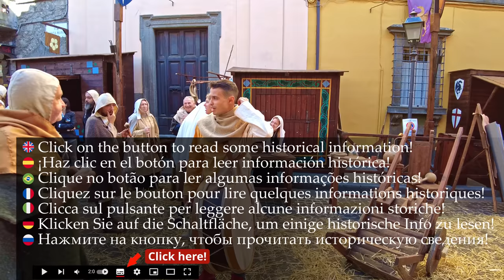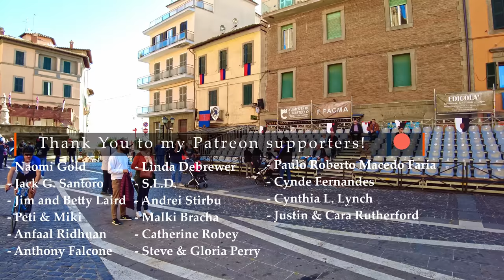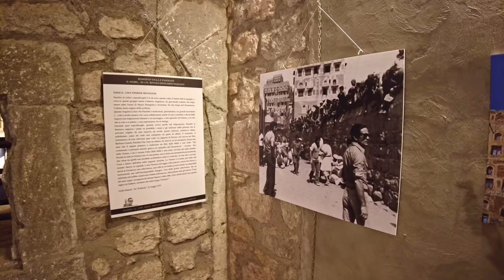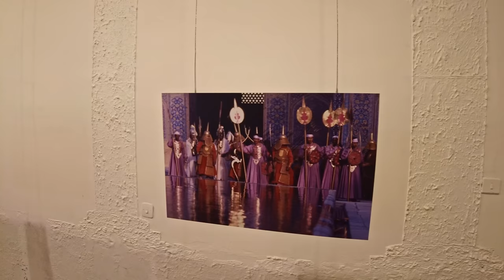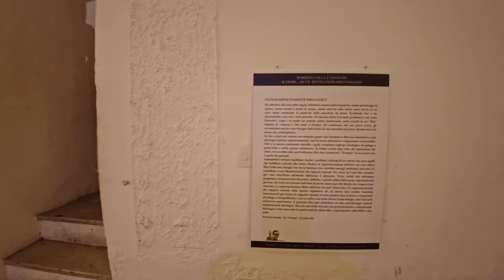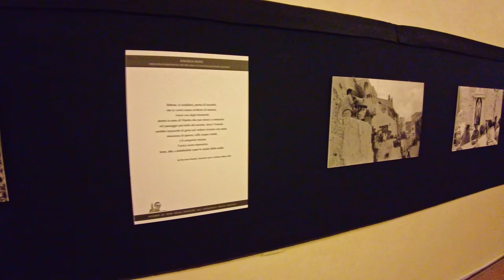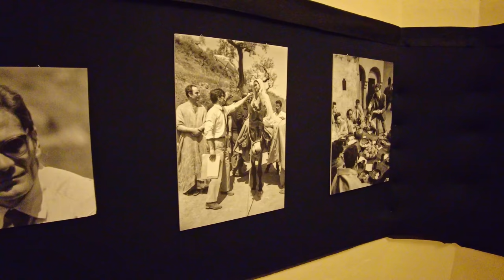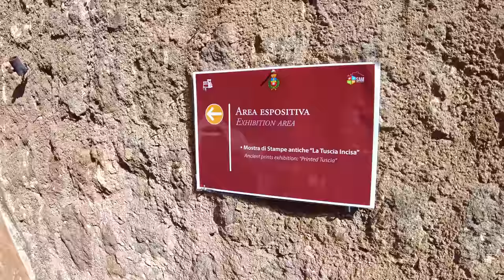Soriano nel Cimino (Lazio), Italy【Walking Tour】History in Subtitles - 4K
A walking tour in𝗦𝗼𝗿𝗶𝗮𝗻𝗼 𝗻𝗲𝗹 𝗖𝗶𝗺𝗶𝗻𝗼, region 𝗟𝗮𝘇𝗶𝗼, central Italy, province of Viterbo, a town of about 8.000 inhabitants. Filmed at the "Chestnut Festival" of 2022.
📋 **𝗦𝗼𝗺𝗲 𝗵𝗶𝘀𝘁𝗼𝗿𝘆** 📋
𝗧𝗵𝗲 𝗼𝗿𝗶𝗴𝗶𝗻 𝗼𝗳 𝗶𝘁𝘀 𝗻𝗮𝗺𝗲
Several theories have been formulated:
1. - it would derive from a contraction of the term *Sorinianum*;
2. - the name could indicate belonging to a Roman family named Sorina, Sornia, Soria or Sergia;
3. - it could be a term of Etruscan origin, composed of surus (pole, trunk, wood) and the ending ianus (place), thus meaning wooded place;
4. - it could have a relationship with that of Monte Soratte;
5. - it could derive from the first examples of *tabby cat* imported into Italy from the Middle East.

History
The first written testimony of Soriano nel Cimino is with Tito Livio who in his work ab Urbe condita Historia, tells that in 443 BC, on the occasion of the war against the Etruscans, the village of Soriano was invaded by the Roman militias commanded by the consul Quinto Fabio Massimo Rulliano who had managed to cross “the impenetrable forest of Cimina” after numerous difficulties.
♦♦♦ 🌍 𝗠𝗮𝗽 𝗼𝗳 𝘁𝗵𝗲 𝗧𝗼𝘂𝗿 🌍 ♦♦♦
🔽 𝗧𝗶𝗺𝗲𝗹𝗶𝗻𝗲 🔽
[** ☀️ 𝗛𝗶𝘀𝘁𝗼𝗿𝗶𝗰𝗮𝗹 𝗶𝗻𝗳𝗼𝗿𝗺𝗮𝘁𝗶𝗼𝗻 𝗶𝗻 𝗦𝘂𝗯𝘁𝗶𝘁𝗹𝗲𝘀 ☀️ **]
0:00 - [Drone intro]
1:30 - [Walking tour begins]
2:20 - [The Chestnut Festival of Soriano nel Cimino!📸]
2:45 - [Medieval Town revival in Via Santa Maria⛺]
3:00 - [📋𝗕𝗿𝗶𝗲𝗳 𝗛𝗶𝘀𝘁𝗼𝗿𝘆📋]
6:54 - [Chestnut Festival in the main square (Piazza Vittorio Emanuele II)⛲]
8:50 - [Medieval Gate to the old town🏛]
17:14 - [Local Artisan Shop💐]
18:40 - [Church of St.Eutizio - *tour inside*⛪☀️]
25:40 - [Church of Misericordia - *tour inside*⛪☀️]
27:20 - [Via della Rocca]
30:00 - [Orsini Castle - *tour inside*🏰☀️]
35:40 - [Ancient Armoury]
37:25 - [Pier Paolo Pasolini Exhibition📸]
42:44 - [Old grammophones Exhibition🎼]
49:10 - [Antique Prints Exhibition📸]
50:14 - [Old Prisons tour (!)🏛]
52:24 - [Descending back to the old town...👣]
55:30 - [Chestnuts preparation (old style!)📸]
59:00 - [Piazza Marconi⛲]
1:03:30 - [Via Innocenzo VII]
1:06:48 - [Ancient Medieval alley reconstructed]
1:11:20 - [Piazza Umberto I⛲]
1:13:23 - [Ancient Medieval Herbs' Shop in the old cloister📸]
1:18:17 - [☕️Some "people watching" after the long walk!☕️]
*** - 𝕄𝕪 𝔼𝕢𝕦𝕚𝕡𝕞𝕖𝕟𝕥 - ***
𝗪𝗮𝗹𝗸𝗶𝗻𝗴 𝗦𝗵𝗼𝗲𝘀
*** - 𝔸𝕔𝕔𝕖𝕤𝕤𝕠𝕣𝕚𝕖𝕤 - ***

Song =
Author = Roman Senyk
Link =